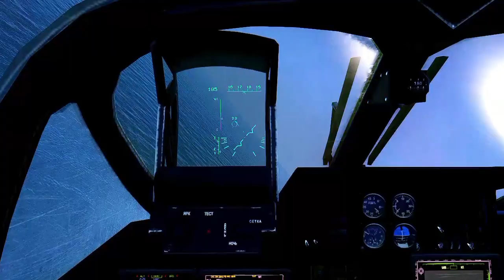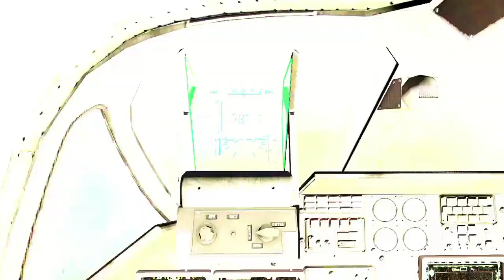13 minutes ago! huge explosion in the black sea killed 250 Russian Military - Arma 3 Milsim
13 minutes ago! huge explosion in the black sea killed 250 Russian Military - Arma 3 Milsim

This video is a virtual game simulation. The battle simulation may differ from the actual one. We simulate articles that appear in the news. ARMA Game Play Video. "This video was produced using Bohemia Interactive a.s content."